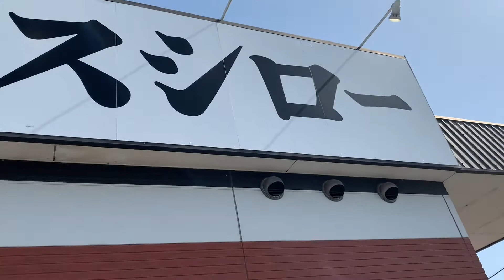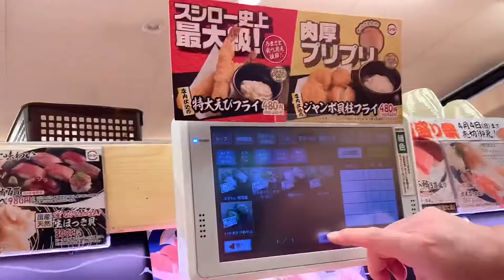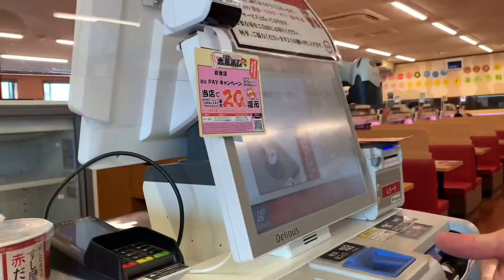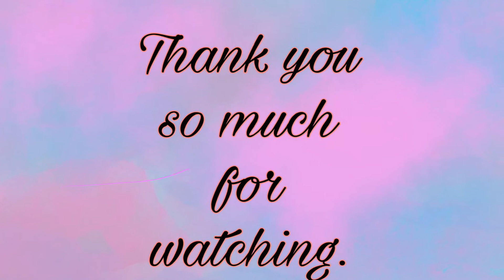GRADUATE NA SI RYU!!! Vlog.7//SimpleCelebration